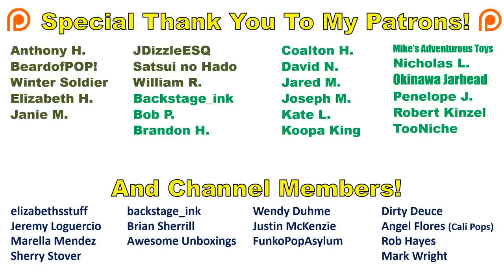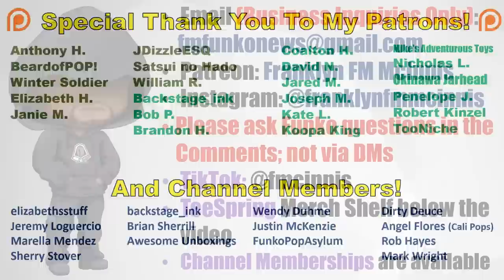Funko News - January 8, 2023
Send letters, artwork, postcards, etc to the following address:
Franklyn McInnis